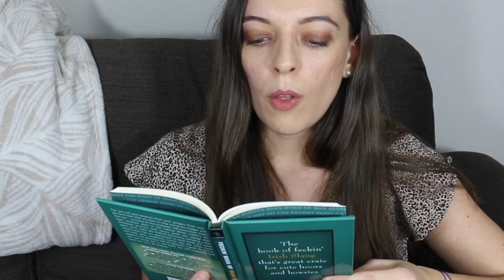La GALÈRE de l'ANGLAIS en IRLANDE 🇺🇸🇮🇪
➖CODES PROMO➖

FEELUNIQUE
10€ de réduction sur ta première commande de 30€ ou plus